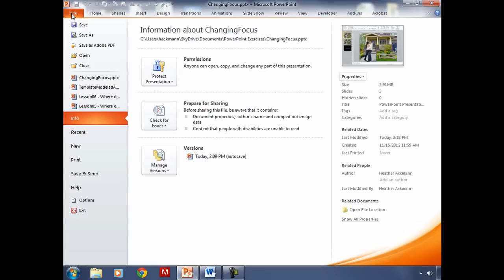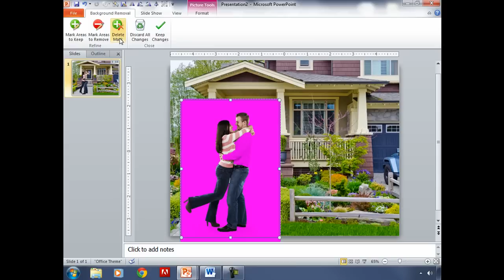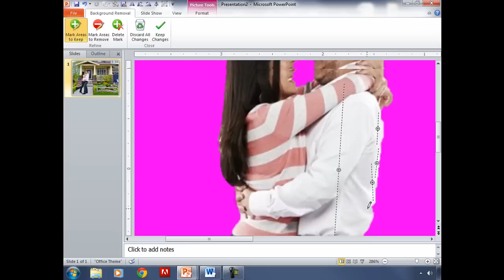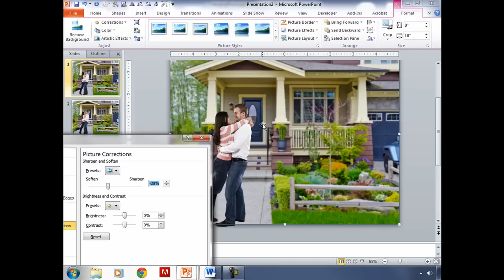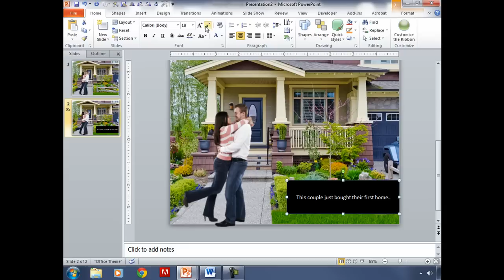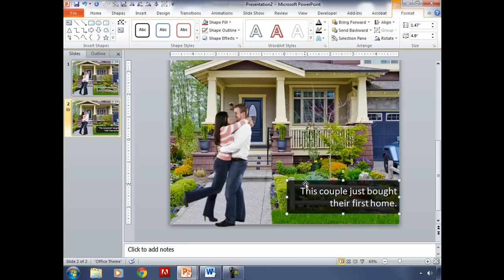Changing Focus in PowerPoint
In this week's mstip, TrainSignal's Heather Ackmann demonstrates how to control where the audience is looking at a slide by softening or sharpening an image in PowerPoint 2010.